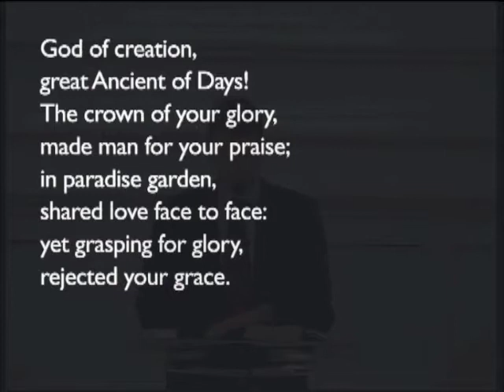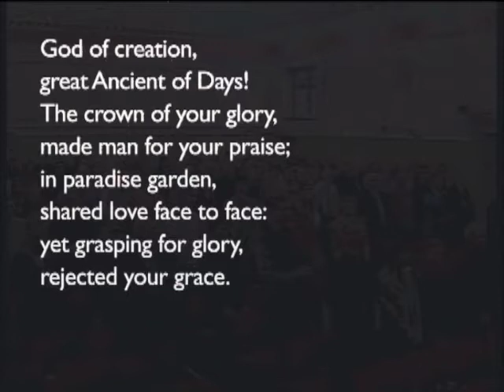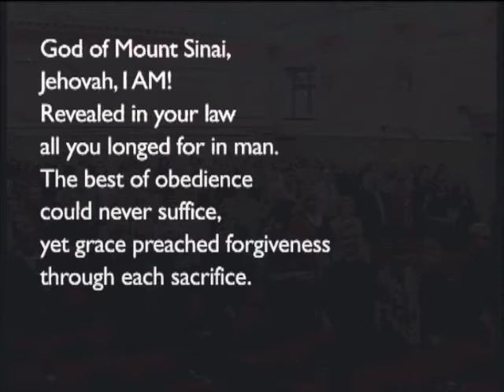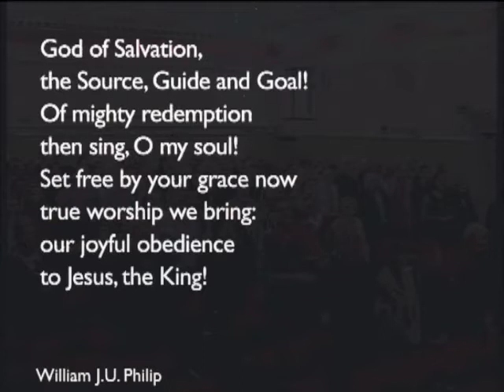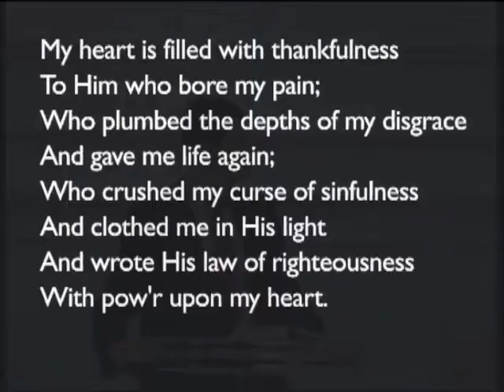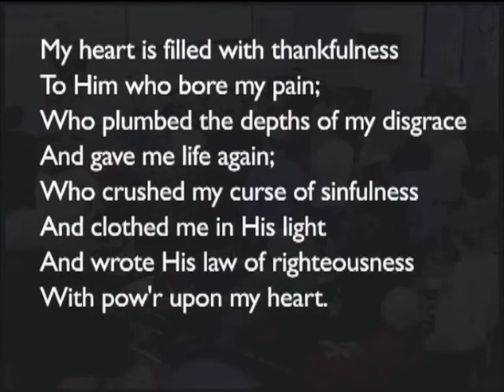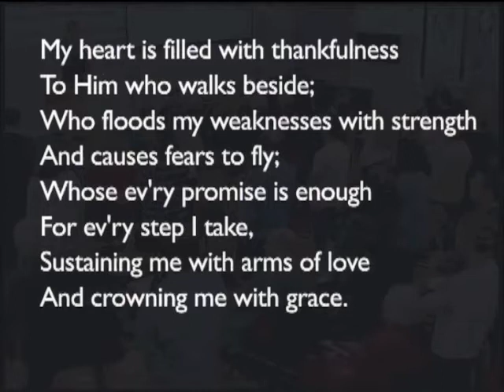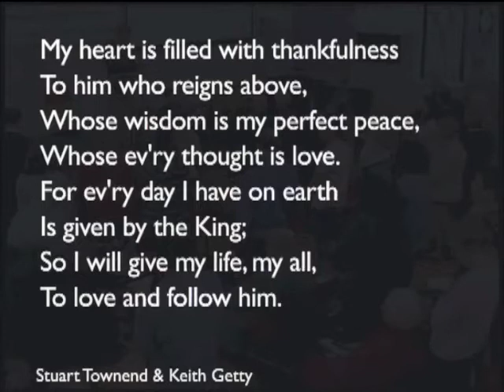171022am - Deuteronomy 26